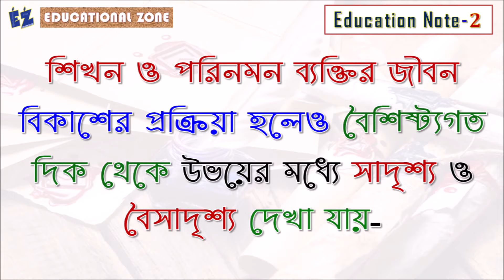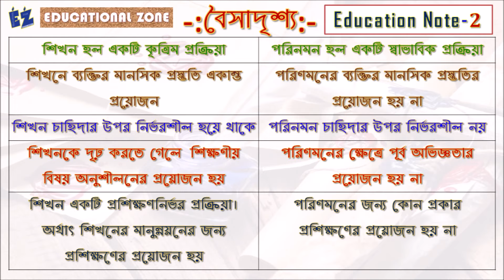শিখন ও পরিনমনের মধ্যে সাদৃশ্য ও বৈসাদৃশ্য গুলো লেখো।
Name: DEBARSHI DEBNATH
VILL: BHANGNI PART-2,
PO: NIGAMNAGAR,
PS: DINHATA,
DIST.: COOCH BEHAR
PIN: 736169